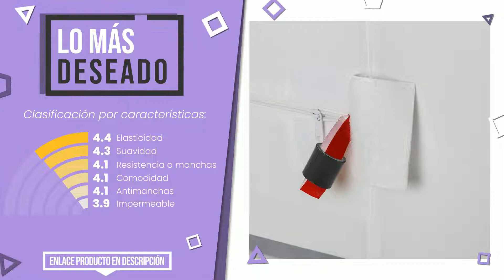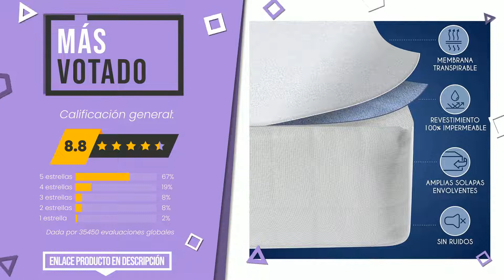Fundas para colchón - Top 5 - (CuálElijo)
📣 Enlaces de 'Fundas para colchón' en este vídeo:

✅ LO MÁS REGALADO: Pikolin Home - Protector de colchón acolchado antiácaros con...

✅ LO MÁS DESEADO: Pikolin Home - Funda de colchón sanitaria antichinches, impe...

✅ MÁS VOTADO: Dreamzie Funda Colchon - para el Colchón 150 x 200 cm Imperm...

✅ NUESTRA ELECCIÓN: Export Trading Funda Colchón, Azul, 135 Cm

Índice:
00:00 - Introducción
00:05 - Pikolin Home - Protector de colchón acolchado antiácaros con...
00:30 - Pikolin Home - Funda de colchón sanitaria antichinches, impe...
00:56 - Dreamzie Funda Colchon - para el Colchón 150 x 200 cm Imperm...
01:31 - Velfont - Cubrecolchón Termo-regulador Outlast Algodón
01:54 - Export Trading Funda Colchón, Azul, 135 Cm